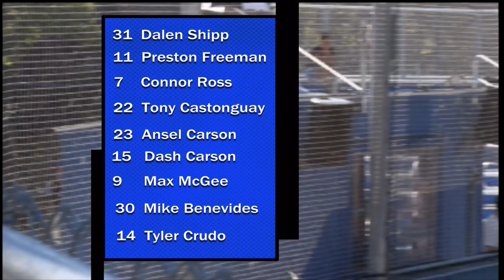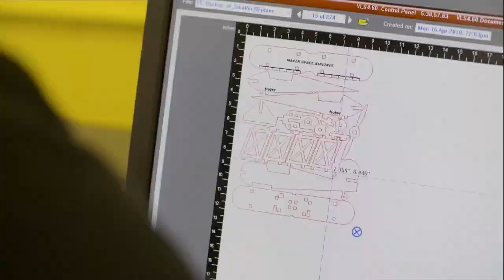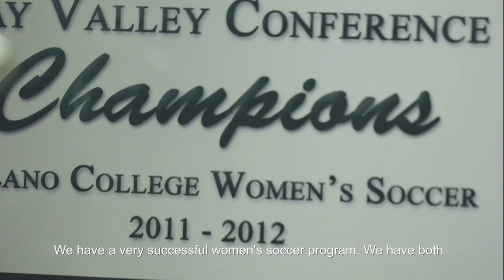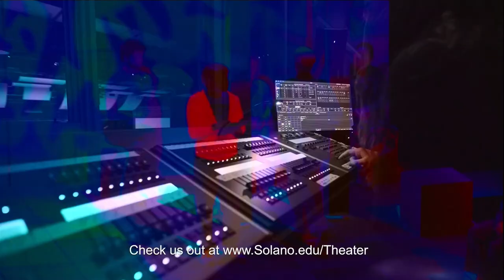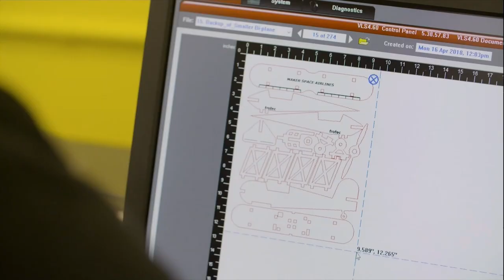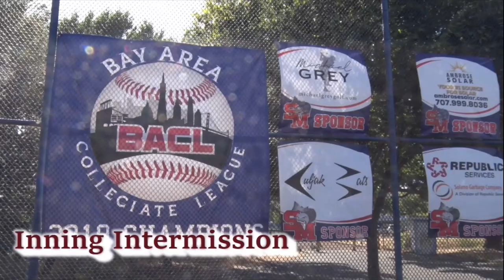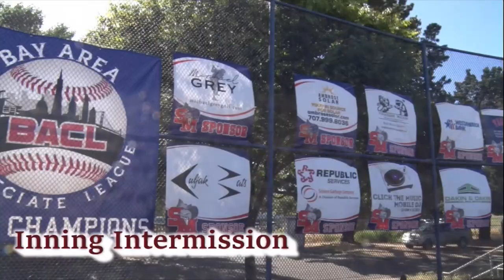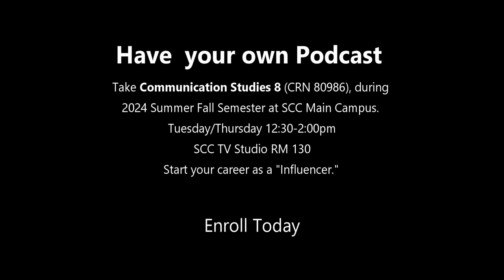Solano Mudcats v West Coast Kings. PEL Baseball. 6-21-24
The Solano Mudcats host the West Coast Kings in Pacific Empire League play.